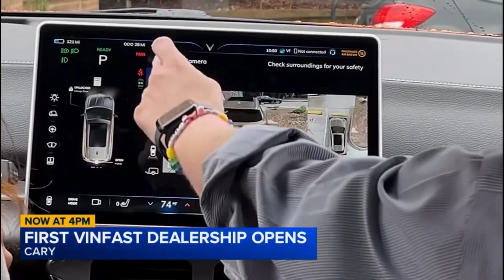Chúc mừng những khách hàng đầu tiên của Vinfast ở Cary, Bắc Carolina, bờ Đông nước Mỹ 🇺🇸